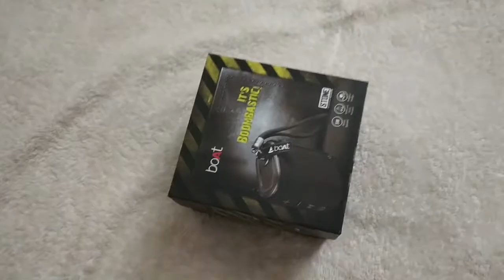boAt Stone Grenade RTL Bluetooth Speaker Review and Sound Test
boAt Stone Grenade RTL  Bluetooth Speaker
Micro USB Cable
3.5 mm Audio Cable